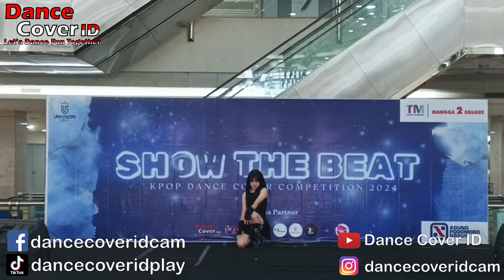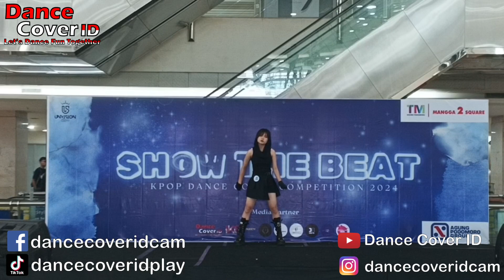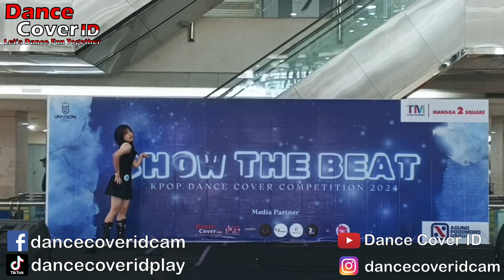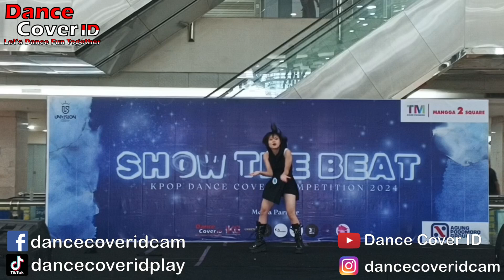Grevelyn Dance Cover aespa at Show The Beat Mangga Dua Square 280424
Dancer : Grevelyn
Cover : aespa
Event : Show The Beat by Unvision